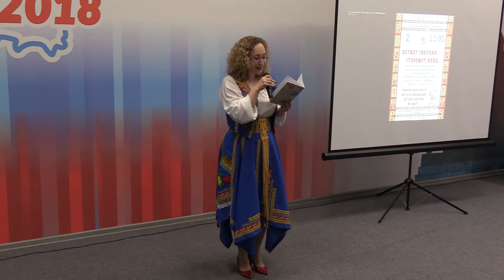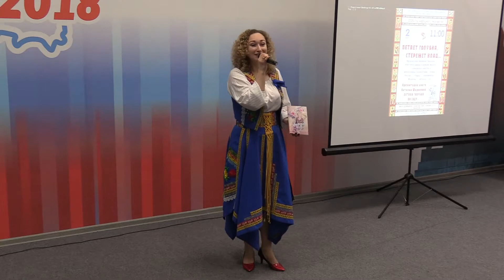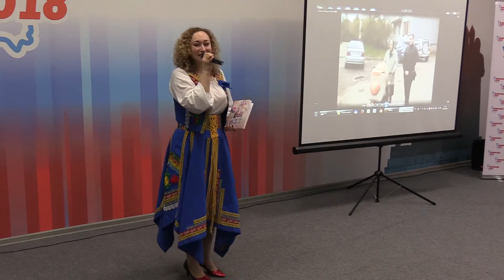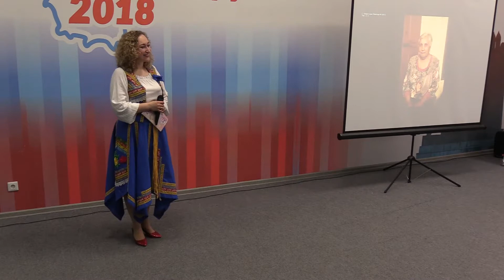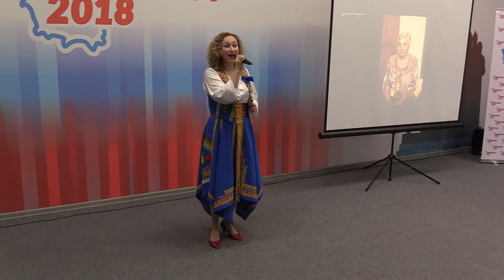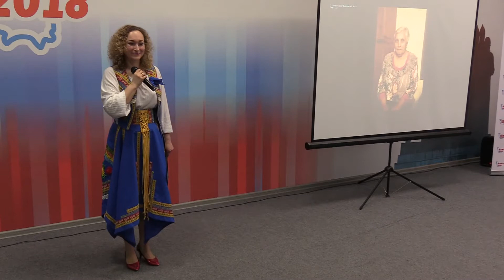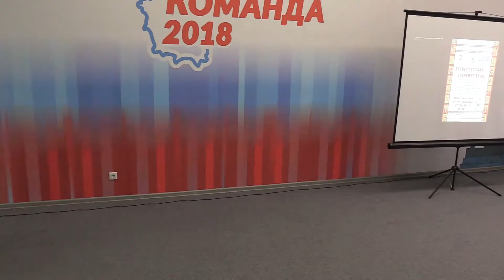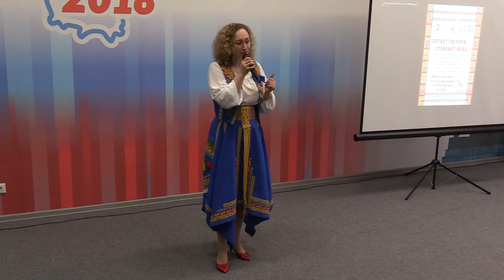Концерт "Летает голубка, стережет клад".Презентация книги Натальи Широковой "Летала голубка по саду"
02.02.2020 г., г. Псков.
Концерт посвящен музыкально-песенной традиции Усвятского района Псковской области.